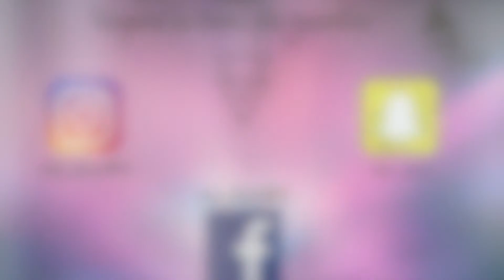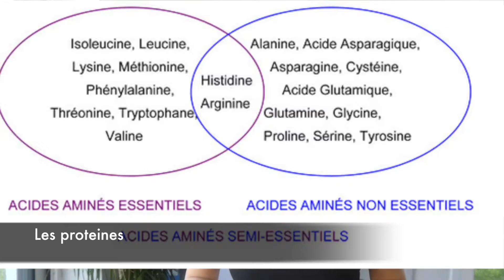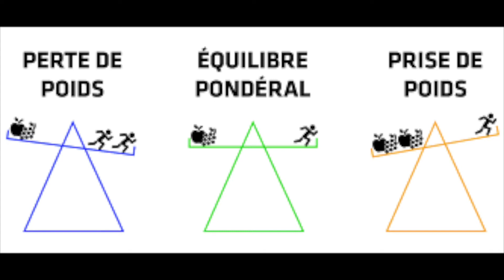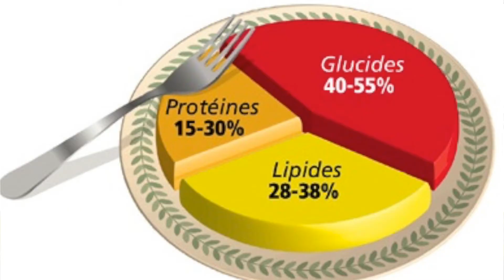Pourquoi et comment compter ses calories ? ( conseils et calculs simples )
Hello mes gazelles !
Vous souhaitez savoir exactement ce que vous manger ?
Vous aimeriez compter vos calories mais vous ne savez pas comment le faire ?
Vous souhaitez perdre du poids rapidement et durablement ?
Dans cette vidéo, je vous donne toutes les astuces pour le faire comme il faut.

• S N A P C H A T:
mii-louu